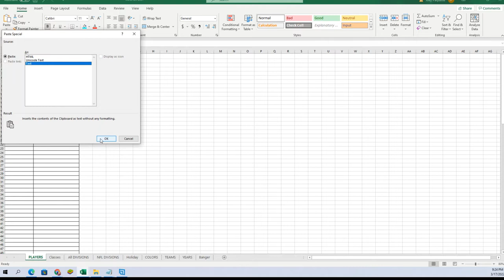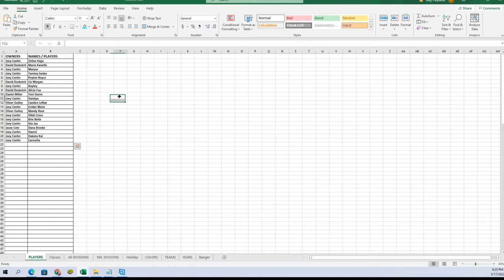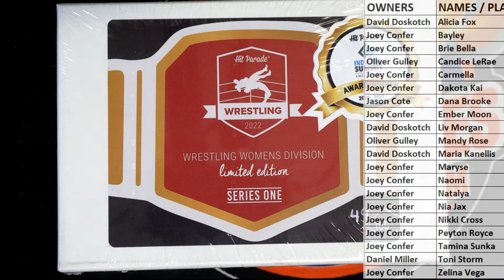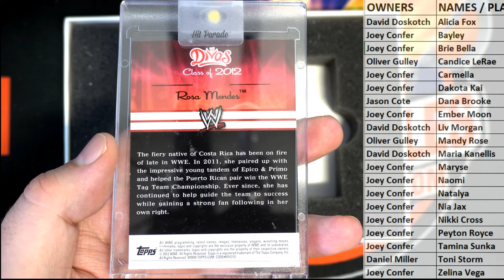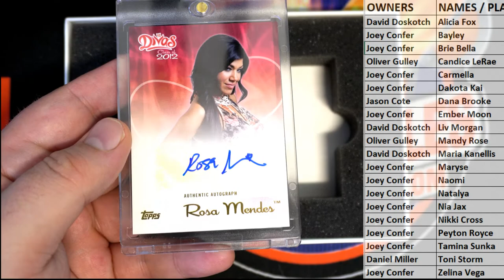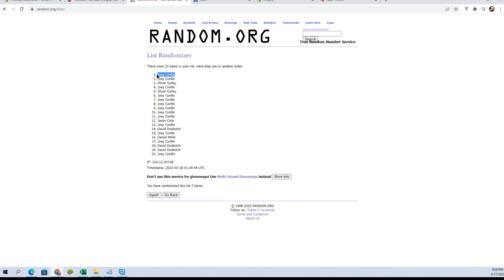2022 Hit Parade Wrestling Womens Division Series 1 Hobby ID HPWOMENSDIV101